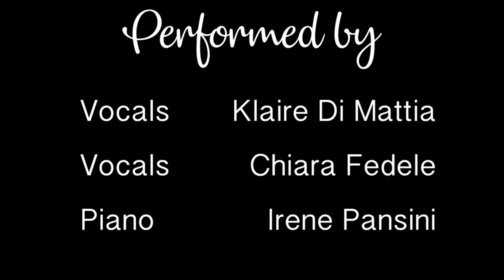Seventeen (Heathers The Musical) | Live cover by KlaireHumanoid, Chiara Fedele, Irene Pansini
Oh hi! I'm back with another cover from a musical, anyone surprised? I don't think so. Thank you so uch to Chiara for singing with me and to Irene for playing the song beautifully for us!

Thanks To:
Francesco De Santis (Handheld camera)